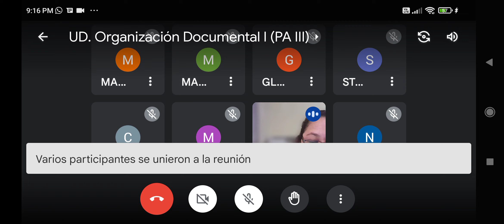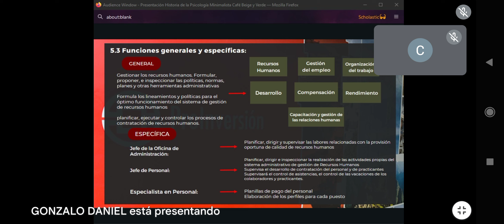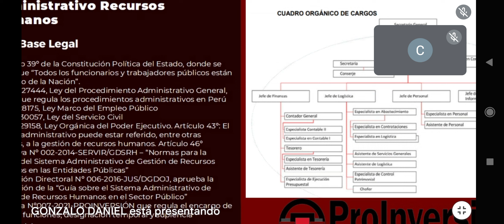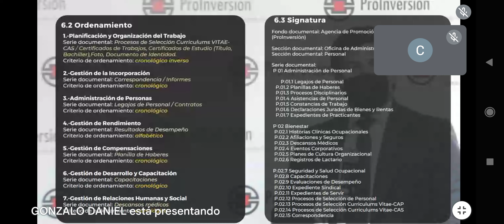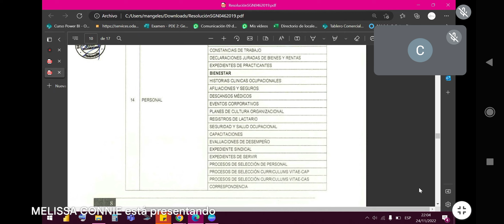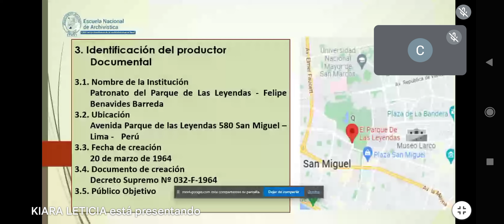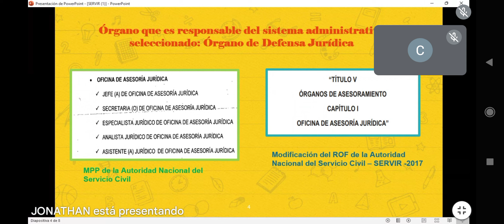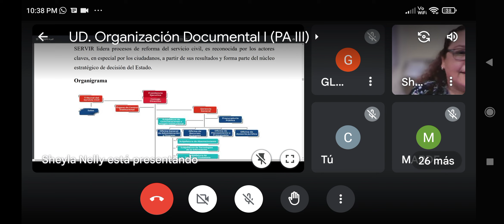Organizacion Documental, jueves 24 noviembre